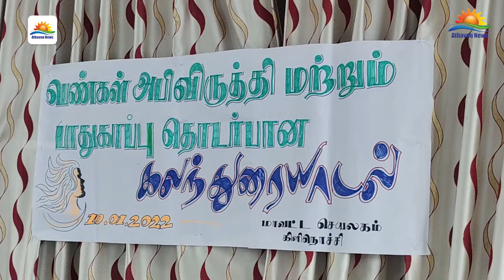கிளிநொச்சி மாவட்ட பெண்கள் அபிவிருத்தி மற்றும் பாதுகாப்பு தொடர்பான கலந்துரையாடல் !